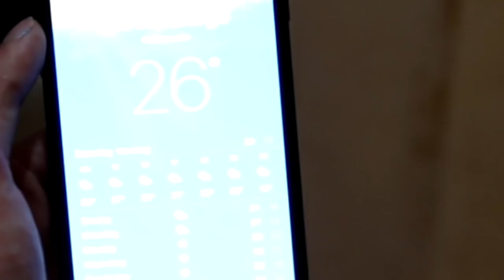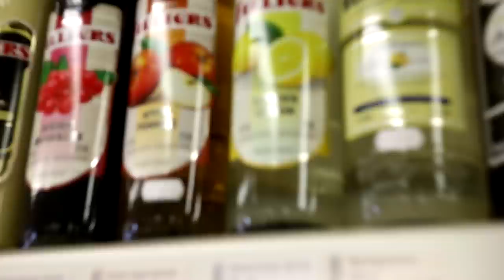SKATEBOARDEN MET DE BOYS !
CRACKING OPEN A COLD ONE
FRESH PINTS
WITH DA BOYS